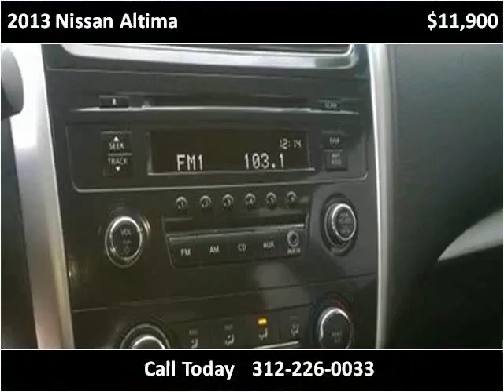2013 Nissan Altima Used Cars Chicago IL